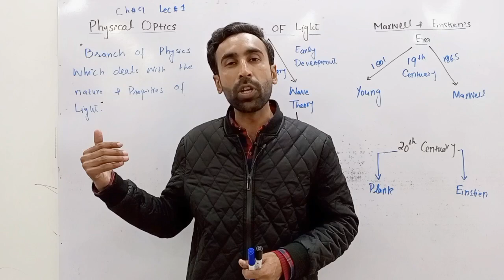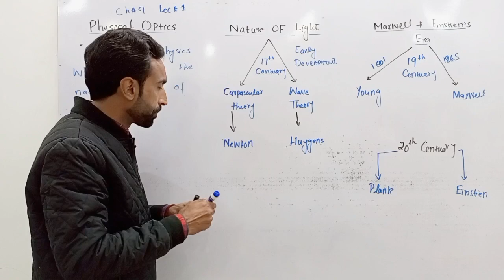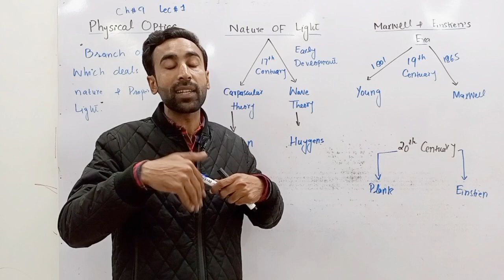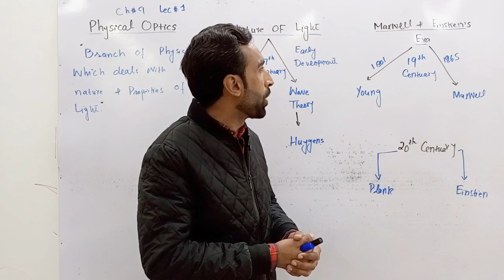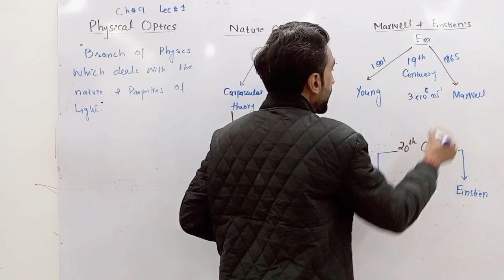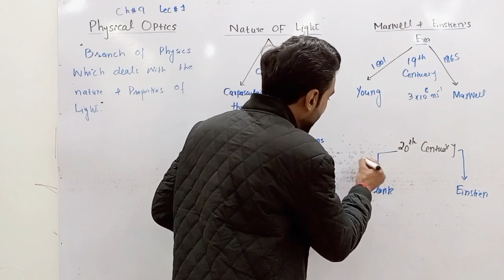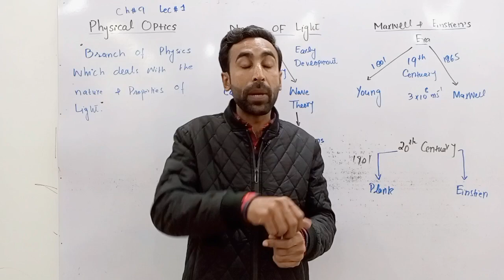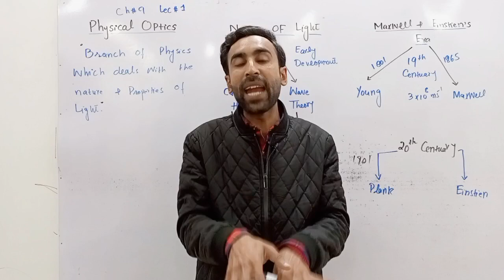Lecture 1- Introduction to Physical Optics Class 11 Physics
"Introduction to Physical Optics"

"Hello and welcome to this video on Introduction to Physical Optics! This video is specifically designed for class 11 students who want to learn about this fascinating topic."

Physical optics is a branch of optics that deals with the behavior of light as it interacts with matter. It covers a range of topics such as reflection, refraction, diffraction, interference, polarization, and electromagnetic theory."
Let's start with reflection. Reflection is the bouncing back of light when it strikes a surface that it cannot pass through. The angle of incidence, which is the angle between the incoming light and the normal to the surface, is equal to the angle of reflection."

Next, let's talk about refraction. Refraction is the bending of light as it passes from one medium to another with different refractive indices. The angle of refraction is dependent on the refractive indices of the two media and the angle of incidence."

Diffraction is the spreading of light waves as they pass through small openings or around obstacles. It results in the formation of diffraction patterns on a screen."

Interference is the superposition of two or more waves resulting in the enhancement or reduction of the amplitude of the waves. It is responsible for the formation of bright and dark bands in the interference pattern."

Polarization is the property of light in which its electric field oscillates in a single plane. It can be achieved by reflection or by passing light through a polarizing material."

Finally, electromagnetic theory is the study of electromagnetic waves, including their generation, propagation, and interaction with matter."